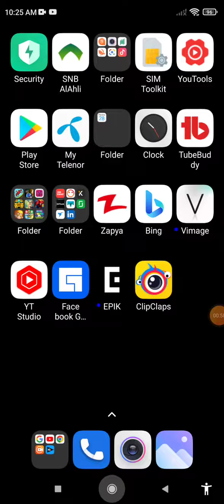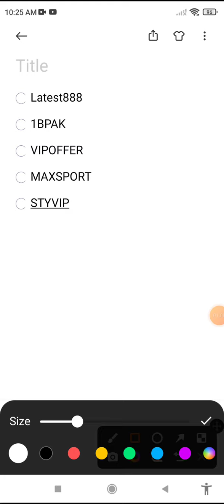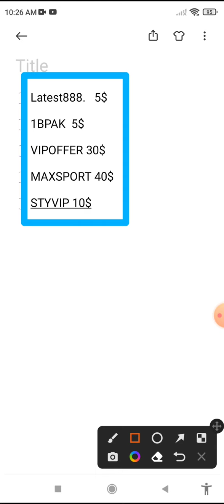1xbet promo code 2022 | 1xbet promo code list | 1xbet promo code for registration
in this video I will to explain 1xbet promo code 2022 | 1xbet promo code list | 1xbet promo code for registration

cover topic

1xbet promo code for bonus
5 best 1x bet promo code
1xbet promo code use kaise kare
1xbet promo code use kaise karen
1xbet promo code hindi
how to use 1xbet promo code
1xbet promo code bangladesh